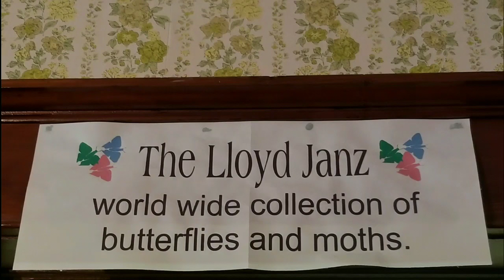Huge Butterfly Collection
The Lloyd Janz worldwide collection of butterflies and moths inside Hillcrest Museum in Souris, Manitoba. What a massive collection of more than 5000!